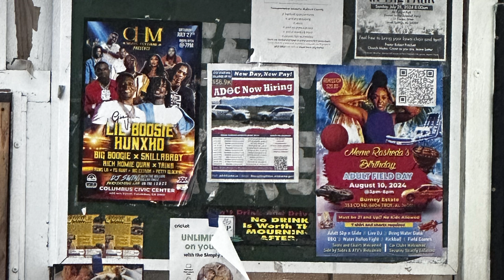BIRTHDAY ADULT FIELD DAY PREP VIDEO|DUMP TANK|LAND PREP|NAIL APPT|AMAZON|WATER FIGHT/SLIDES & MORE..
Hey cousins, hope you all had a great weekend because I sure did. I didn’t get a chance to touch on my birthday celebration vlog yet so let’s get into it. This video is the full prep of everything it took to make this event happen. Thank you to all my family and friends. I will tag them all on the full birthday vlog that will be dropping very soon. Thank you all for your continuous love and support. Have a blessed week!

0:00 INTRO TO RASHEDA BE BDAY FIELD DAY
1:55 DAY 2 LAND PREPARATION
5:32 BDAY MAINTENANCE
9:47 MONEY NAIL APPT
10:00 LASH TALK
12:00 ELECTRICITY INSTALLED ON LAND
15:51 AIRBRUSH CLOTHING DROP OFF
16:01 IT’S MY BIRTHDAY/BDAY DINNER/PACKAGES
17:20 HOW TO MAKE PICTURE CUPS
21:12 DAY BEFORE GAME SETUP
28:03 1ST SLIP N SLIDE/DUMP TANK DELIVERY
31:15 AIRBRUSH PICKUP AND SAM’S SHOPPING
33:28 EVENT MORNING PREP AND SETUP
36:36 WATER BALLOON FIGHT& FULL VLOG COMING SOON